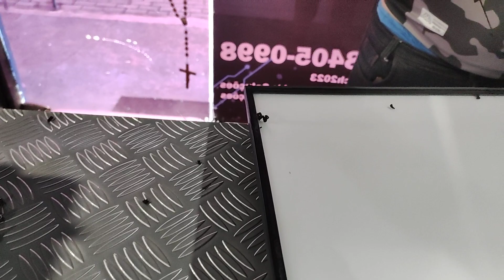smartv de 55" 4k tela infinita troca das barras de led